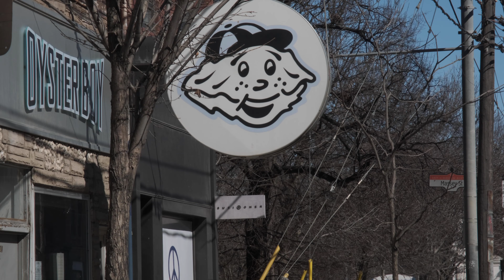I Hate Queen St.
JK We LOVE Queen St. W... but we hate it too ;)

Couple Cool Cats Walk the Wiggity West of Toronto. So make sure you take a Tiggity Toke of your Smokity Smoke before you Lookity Look on this. Ya dig?

Written by very funny duo of Jordan Shore & Raylene Turner:

Starring:
Jordan Shore

Produced by High Taste Buds